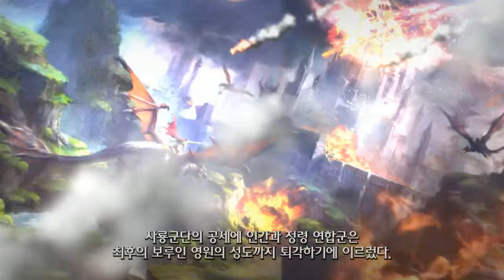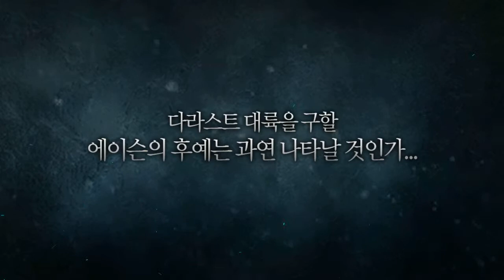[게임포커스] '에이지오브드래곤' 프로모션 영상